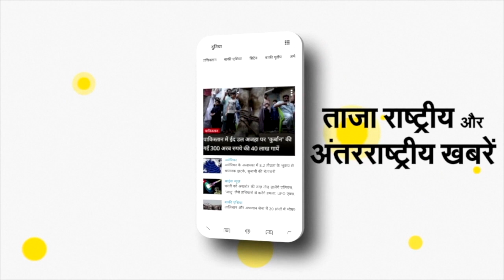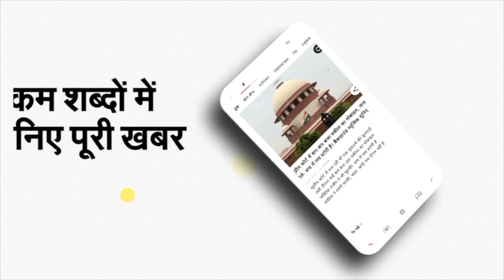Indonesia Marriage Ritual:शादी के बाद 3 दिन कमरे में बंद रहते हैं दूल्हा-दुल्हन, नहीं जा सकते Toilet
Indonesia Marriage Ritual: यहां शादी के बाद 3 दिन तक कमरे में बंद रहते हैं दूल्हा-दुल्हन, टॉयलेट भी नहीं जा सकते

शादी में अलग-अलग तरह की रस्मे और रिति रिवाज माने जाते हैं। लेकिन कई बार तो ऐसी रस्में होती हैं तो आश्चर्य में डाल देती हैं। आज ऐसी ही एक शादी की रस्म की बात बताने जा रहे हैं जो है बिल्कुल अजीब। ये रस्म शादी के बाद निभाई जाती है। शादी के बाद ये अनोखी रस्म इंडोनेशिया के टीडॉन्ग नामक समुदाय में निभाई जाती है। इस रस्म को लेकर कई मान्यताएं हैं जिसके चलते लोग इसे निभाते हैं।